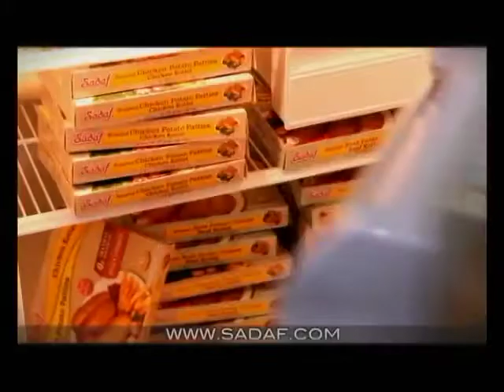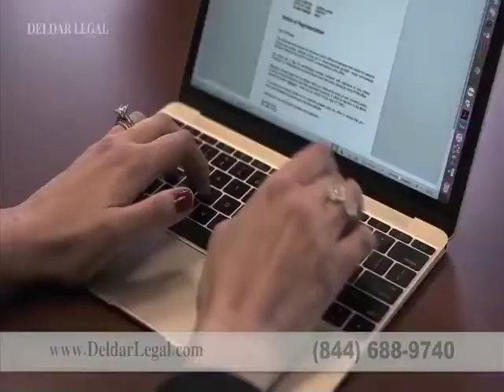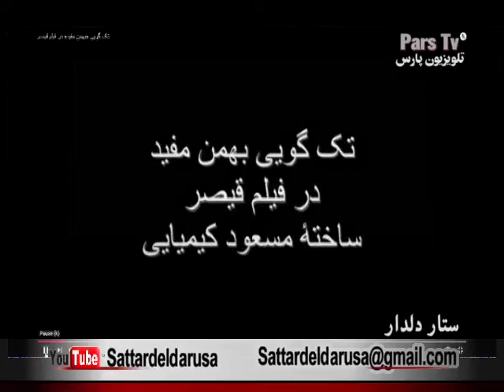Sattar DEldar - Ardavan Mofid 06 03 2020 Part-2